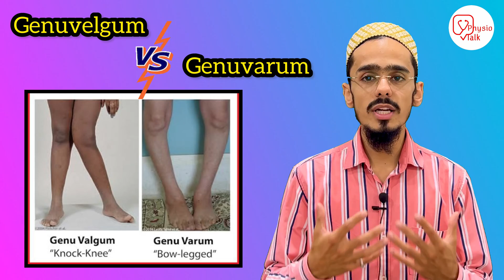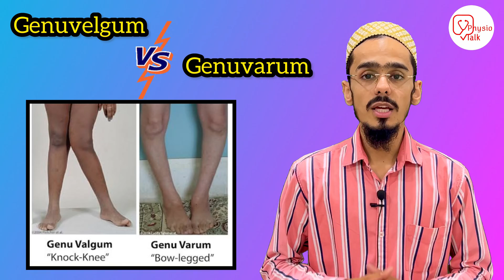Genuvalgum vs Genuvarum | knock knees vs Bow legs | Difference between Genuvalgum & Genuvarum?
How to remember difference between genu varum and genu valgum?
Genu valGUM (knock-knee): knees are GUMmed together. Varum (bowleg) is the other by default, or Far rhymes with Var, so knees are far apart.
Physio talk important Links👇
chapters
00:00 - genuvalgum vs genuvarum
00:45 - knock knee vs bow legs
01:00 - genuvalgum in hindi
02:00 - genuvarum in hindi
03:00 - genu valgum vs genu varum